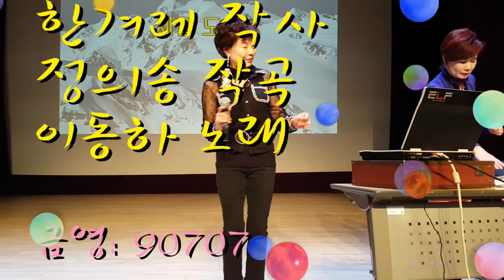세월도둑(이동하), 최화영노래교실, 김영옥, 가사첨부,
감사합니다~~^^

세월 도둑

한겨레 작사
정의송 작곡
이동하 노래

금영: 90707

1. 세월은 도둑놈이야 아주 나쁜 도둑놈이야
한 달 두 달 훔쳐가더니 어느새 흘러간 청춘
세월이 내 시간을 다 훔쳐가서 조금 밖에 시간이 없다
어제 밤에 살며시 왔다가 오늘 아침 살며시 가버린
이 나쁜 세월 도둑아 돌려 내거라 물어 내거라
도둑맞은 내 청춘을

2. 세월은 도둑놈이야 아주 몹쓸 도둑놈이야
일 년 이 년 빼앗겼더니 어느새 사라진 청춘
오늘 밤에 살며시 왔다가 내일 아침 살며시 가버릴
이 몹쓸 세월 도둑아 돌려 내거라 물어 내거라